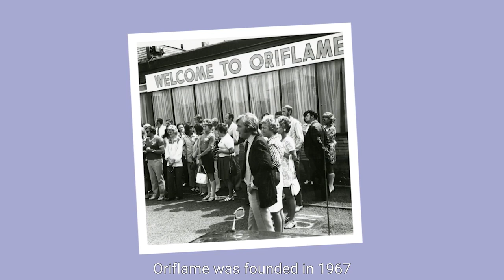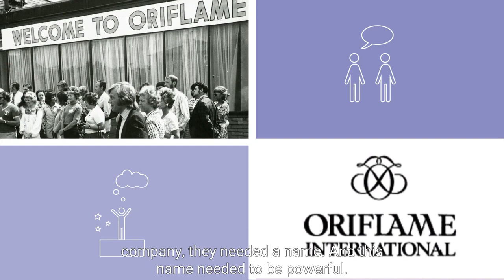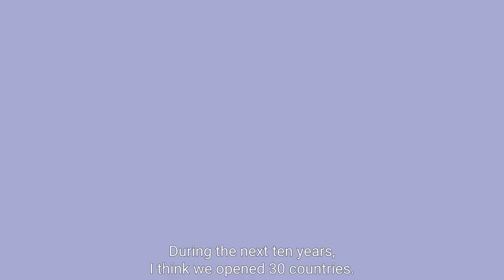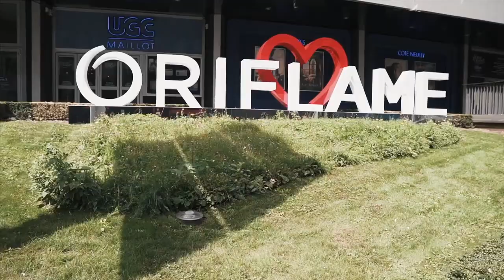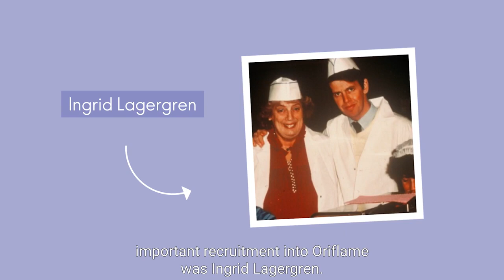Oriflame History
Oriflame Sweden is a direct selling company which manufactures natural beauty and wellness products. Present in more than 60 countries including Nigeria.

Oriflame promises three things:
1. Look good
2. Make money
3. Have fun

Oriflame is fulfilling these promises in the life of her brand partners.